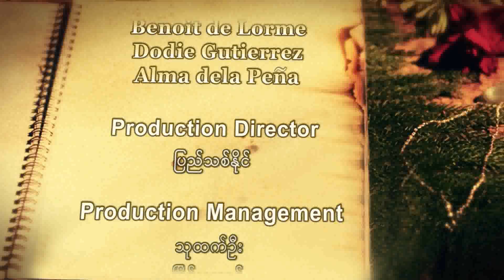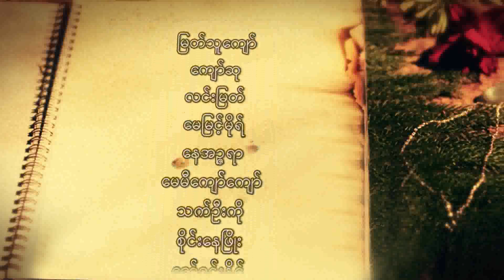Pan Nu Thway (Season-2) Episode-20 Part-E